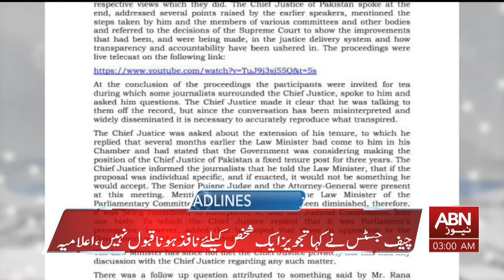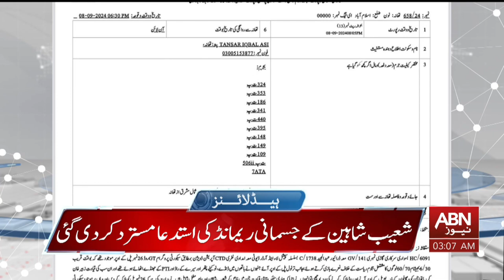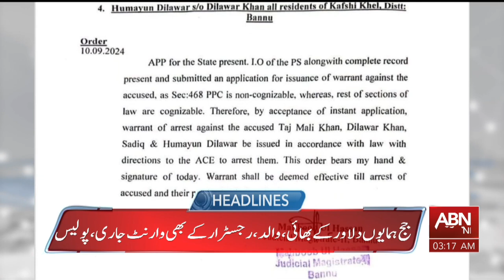HEADLINES 3 AM | 11 SEPTEMBER 2024 | ABN NEWS